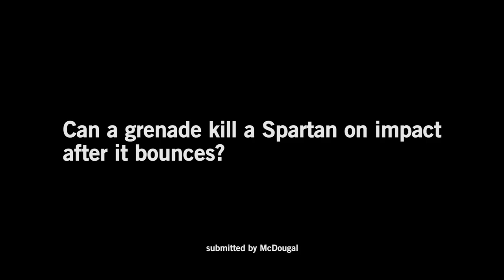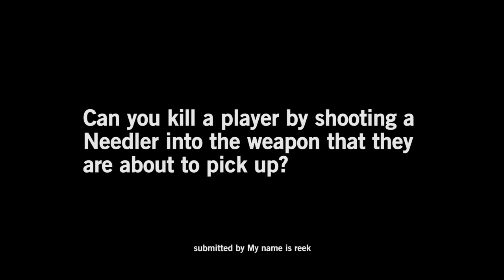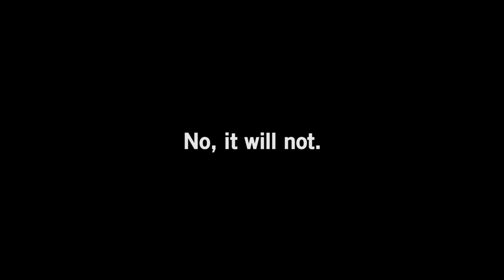Let's Test Halo 5 | Bulletproof Warthog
Post your questions in the comments below, and we'll put them to the test!

More information about this video:

GAME
Halo 5: Guardians

MUSIC
“Mushy” by tRmBRm